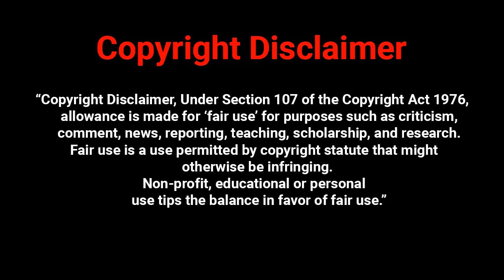ジョジョの奇妙な冒険 黄金の風 第 11 話 | JoJo's Bizarre Adventure Golden Wind Episode 11 Live Reactions Mashup Movie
ジョジョの奇妙な冒険 黄金の風 第 11 話 | JoJo's Bizarre Adventure Golden Wind Episode 11 Live Reactions Mashup Movies
JoJo's Bizarre Adventure Golden Wind Episode 11 Live Reactions Mashup Movies
JoJo's Bizarre Adventure Golden Wind Episode 11 Live Reactions Mashup
JoJo's Bizarre Adventure Golden Wind Episode 11 Live Reactions
JoJo's Bizarre Adventure Golden Wind Episode 11 Live Reaction
JoJo's Bizarre Adventure Golden Wind Episode 11 Reactions
JoJo's Bizarre Adventure Golden Wind Episode 11 Reaction
JoJo's Bizarre Adventure Golden Wind Episode 11
JoJo's Bizarre Adventure Golden Wind
ジョジョの奇妙な冒険 黄金の風 第 11 話
ジョジョの奇妙な冒険 黄金の風